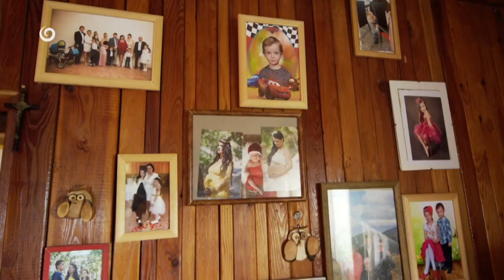NA CHALUPE (6.11.2022 o 16:50 na JOJke)